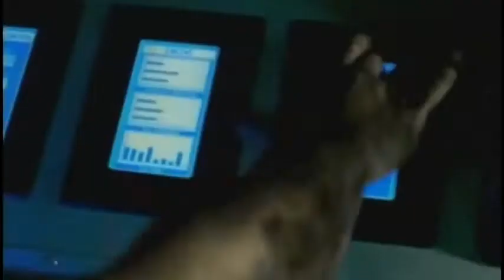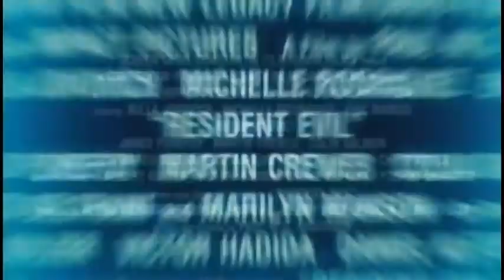Resident Evil: El huésped maldito (2002) Tráiler Español